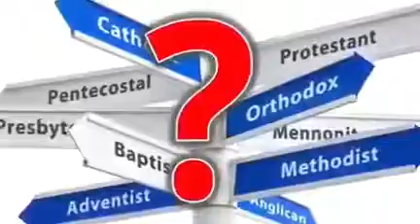Peter Princevoice PRODUCTIONS